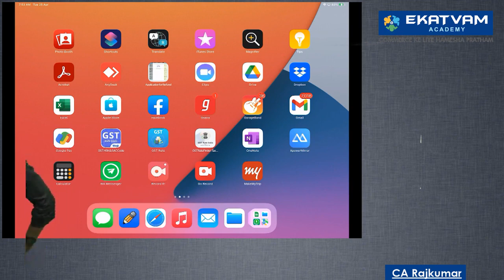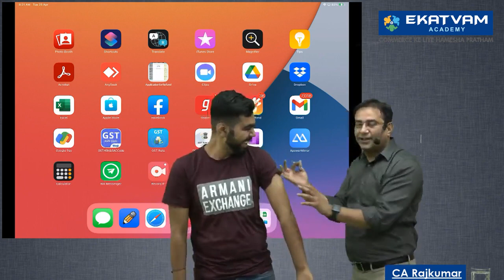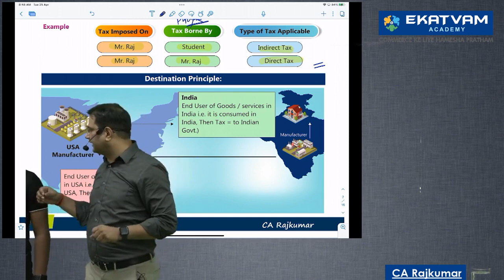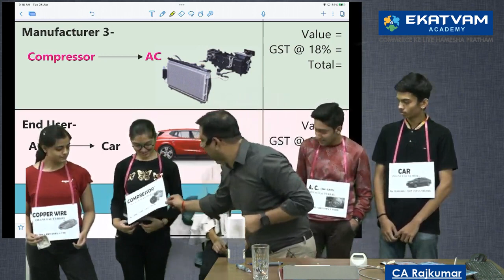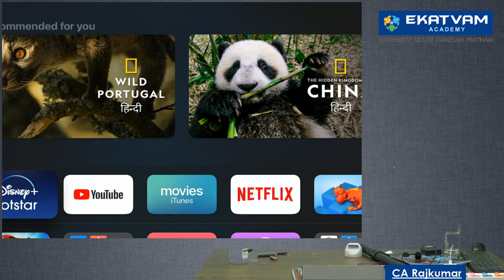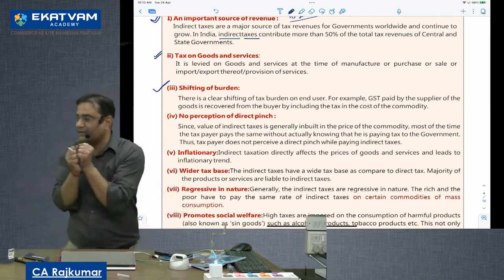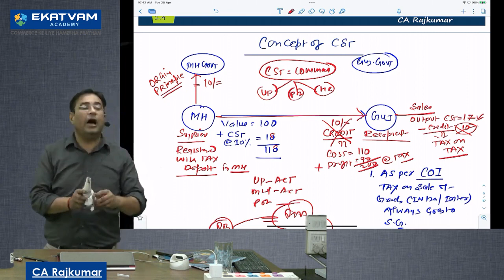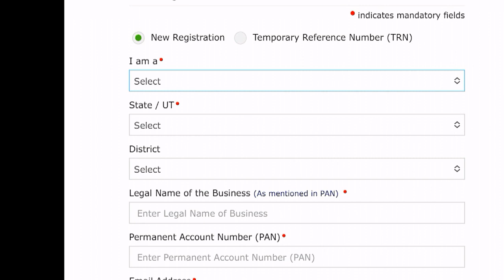Demo Lec 1 | CA Inter IDT | For Nov 23 Exam | CA Rajkumar